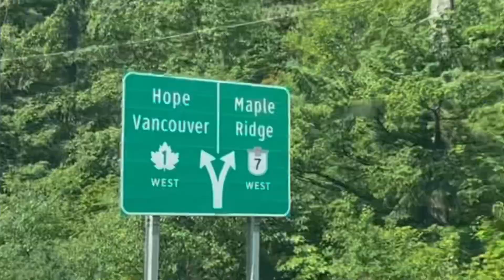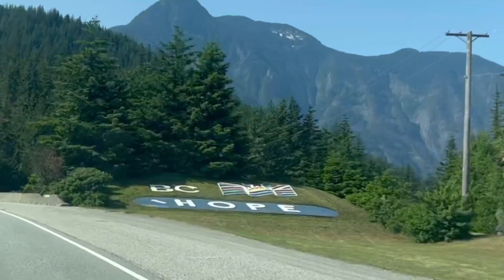9am sun vs 9pm sun. June 1st journey to Marlee’s Den Cannabis in Hope and back to Vancouver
Nice drive sunrise  from Agassiz to Hope at 9am.

Nice drive back from Hope to Vancouver at 9pm.

The journey is witnessed with beauty only the eyes can see and the ❤️ can feel